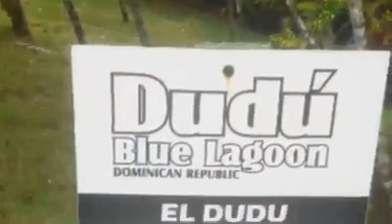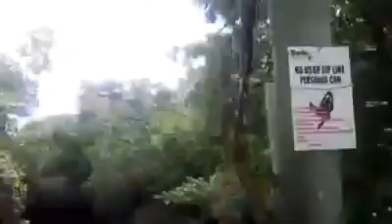Faraón , Juanma y Miguel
Turismo rural
Klkradio47.com